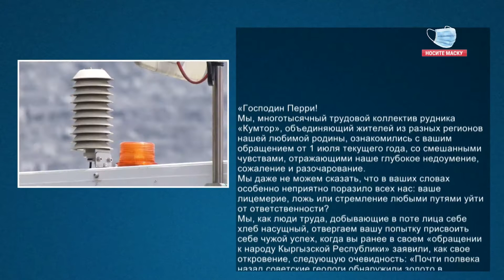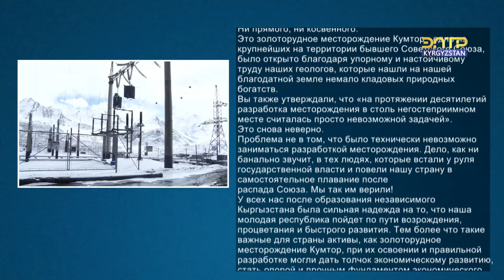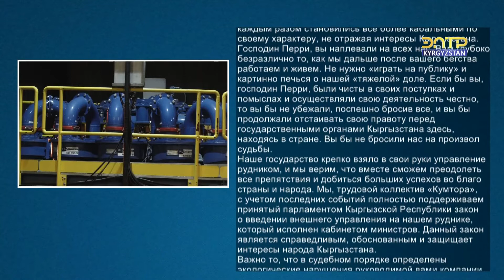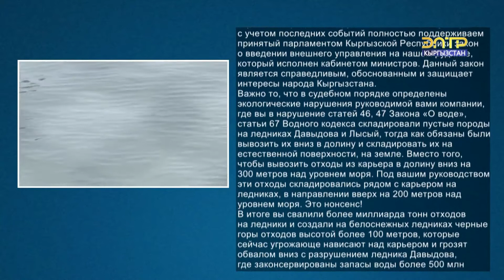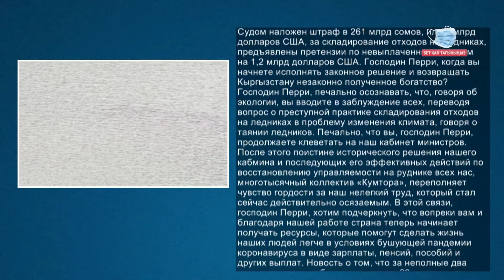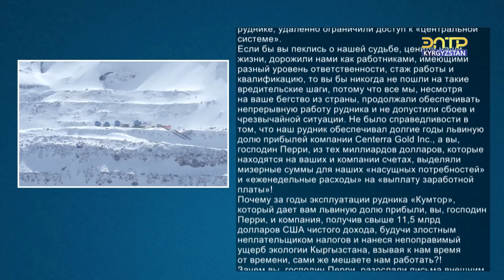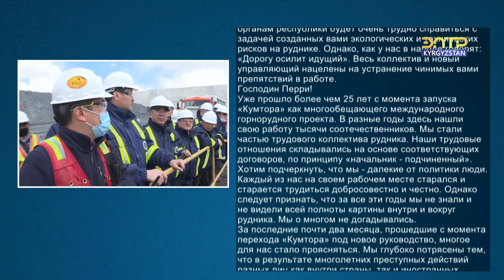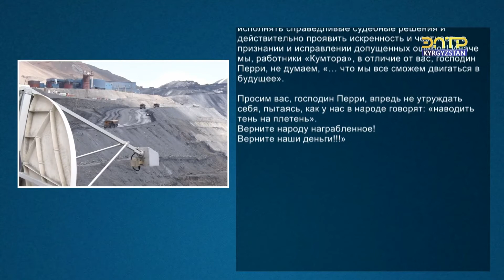РАБОТНИКИ КУМТОРА ОТВЕТИЛИ СКОТТУ ПЕРРИ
Работники рудника «Кумтор» ответили президенту и главному исполнительному директору компании «Centerra Gold» Скотту Перри на его ранее опубликованное заявление, в котором он обвинил кабинет министров в захвате рудника на основе ложной информации.